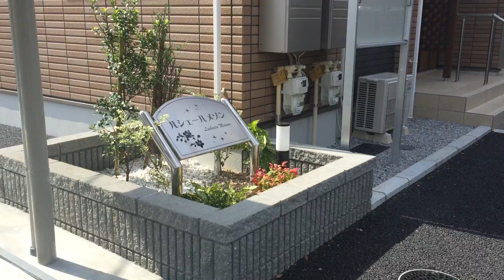【物件動画】ルシェールメゾン 東京都町田市金森6丁目【ネクストライフ】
町田市金森にある「ルシェールメゾン」の物件動画です。

住所：東京都町田市金森6丁目26-14